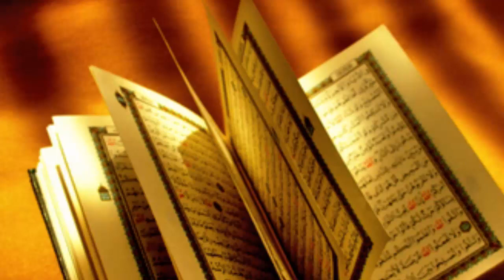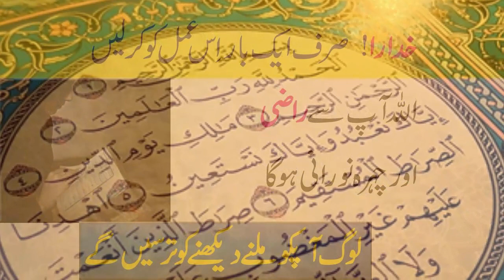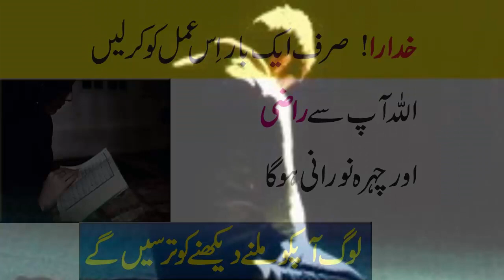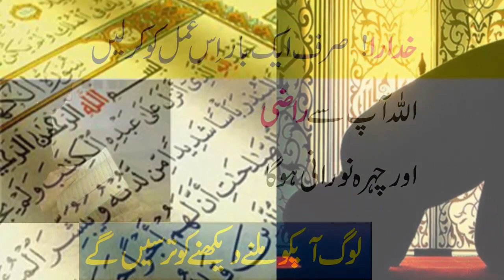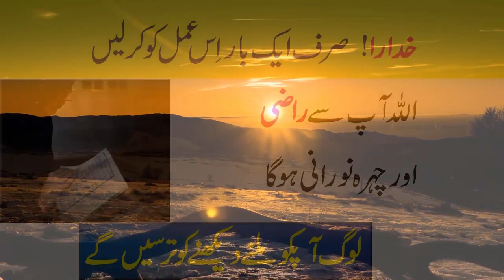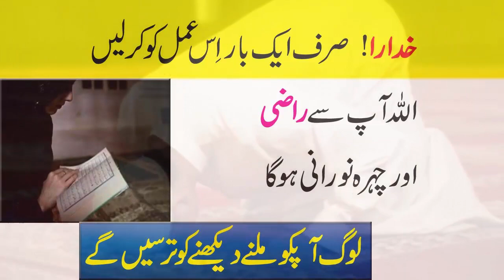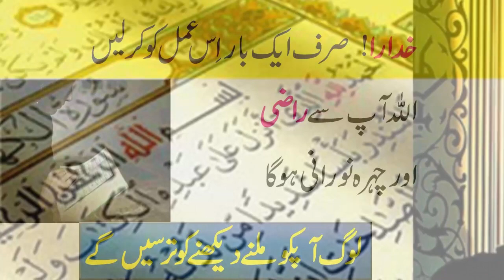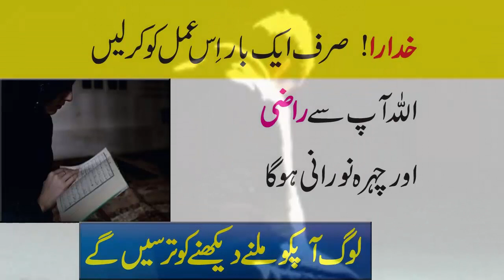Wazifa to get glow on face in Urdu | Get blessing of Allah | Yakin e kamil